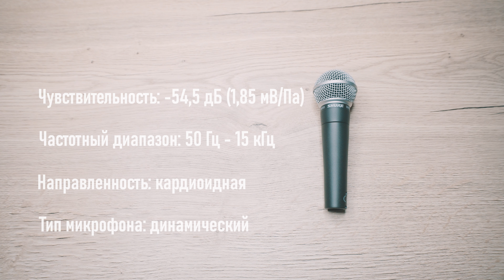Обзор Shure SM58 - самый надёжный микрофон в мире? Лучший микрофон до за 120$? Тест. Характеристики.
Сегодня рассмотрим самый популярный вокальный динамический микрофон - Shure SM58-LCE. В обзоре немного углубимся в историю создания данной серии. Посмотрим что идёт в комплекте, протестируем как он реагирует на внешние шумы. Послушаем как звучит Shure SM58 в связке со звуковой картой RME Babyface Pro. Посмотрим на его технические характеристики. Поговорим о плюсах и минусах данного микрофона. А также о цене в нашем регионе.